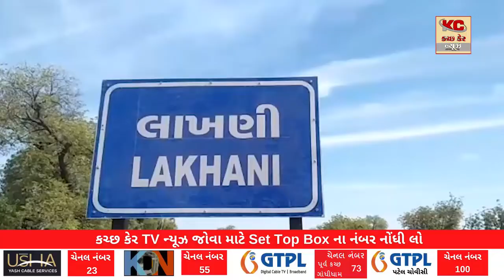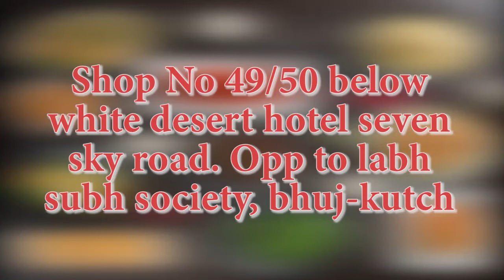લાખણી મુસ્લિમ સમાજે યુવતીને ન્યાય માટે આવેદનપત્ર આપ્યું